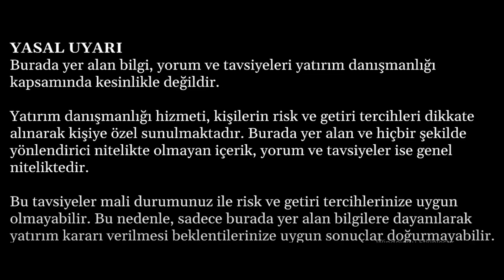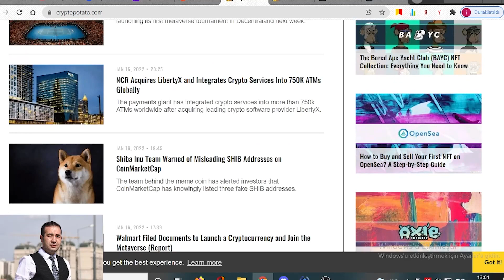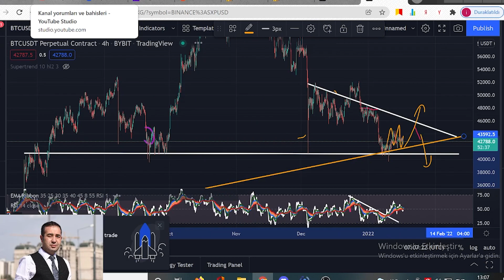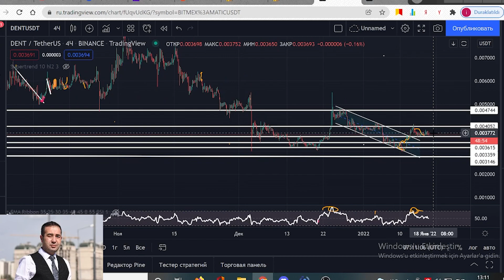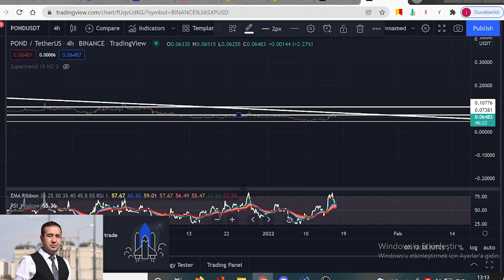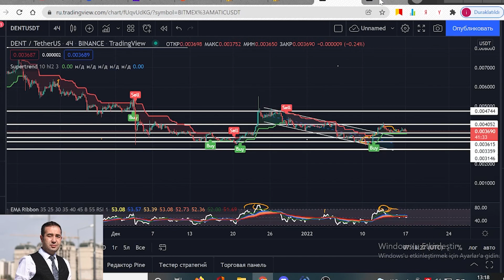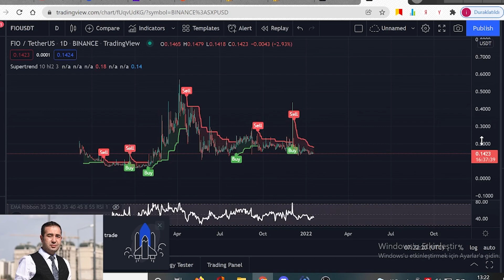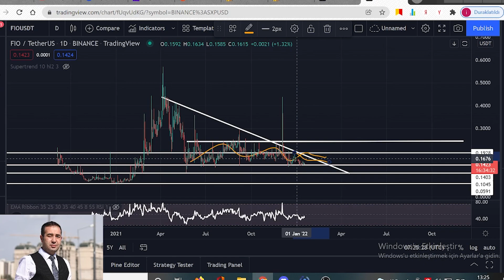DİKKAT BİTCOİNDE SON DURUM. ALT COİNLER NE ZAMAN YÜKSELECEK BTC DENT FİO BOND DEXE VE DİGER COİNLER